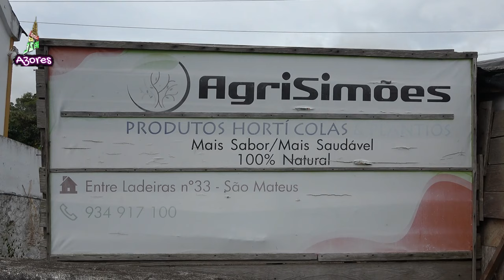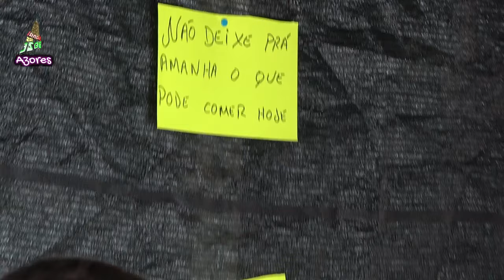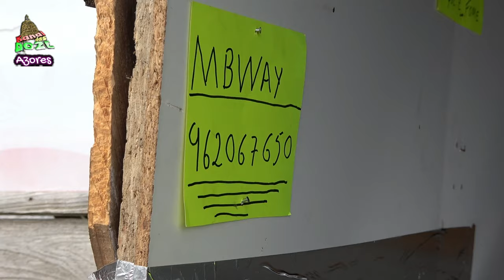Rodrigo Simões tem tasca para a Serreta